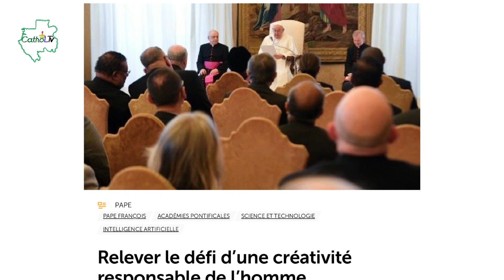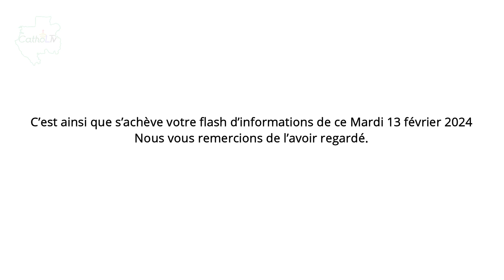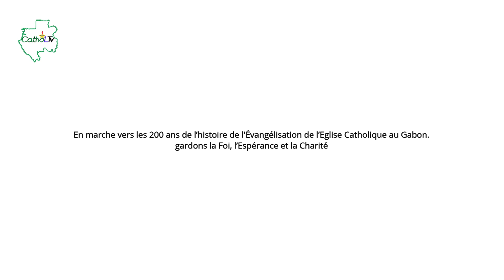FLASH INFOS DU MARDI 13 FÉVRIER 2024